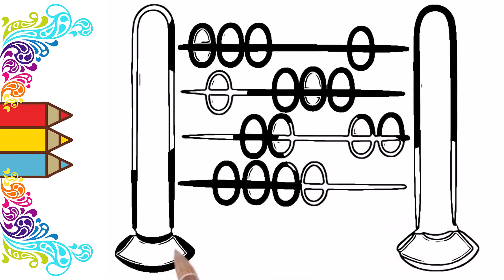Quick and Simple: Easy Drawing ideas| Drawing for Kids | Simple Step-by-Step Tutorial | Magic Art ✨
Let's brighten up the day with a simple and easy drawing tutorial! 🌸✏️ Join us as we guide you through basic step-by-step instructions. So grab your pencils and let's start drawing.
"Easy Kids Drawing Tutorials"
"Fun Drawing Ideas for Children"
"Step-by-Step Kids Art Lessons"
"Creative Drawing Activities for Kids"
"Colorful Kids Art Projects"
"Simple and Cute Kids Art"
"DIY Kids Crafts and Drawing"
"Educational Drawing Videos for Children"
"Interactive Kids Drawing Challenges"
"Creative Doodle Ideas for Kids"
"Popular Kids Drawing Techniques"
"Engaging Art Activities for Toddlers"
"Expressive Kids Sketching Lessons"
"How to Draw Animals for Kids"
"Step-by-Step Doodle Drawings for Children"
"Quick and Easy Kids Art Ideas"
"Creative Drawing Prompts for Young Artists"
"Beginner's Guide to Child-Friendly Drawing"
"Adorable DIY Kids Art Projects"
"Drawing Challenges for Children"
"Step-by-Step Cartoon Characters drawing for Kids"
How to Draw Cars for Kids
How to Draw Dinosaurs for Kids
How to Draw Flowers for Kids
How to Draw Robots for Kids
How to Draw Houses for Kids
How to Draw Monsters for Kids
How to Draw Space Objects for Kids
How to Draw Sea Creatures for Kids
How to Draw Fantasy Creatures for Kids
How to Draw Famous Landmarks for Kids